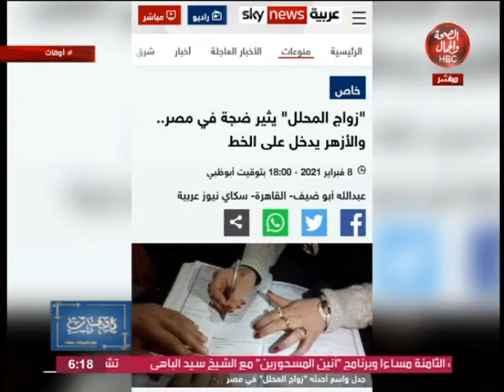أوقات | شاهد.. زواج المحلل يثير ضجة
تقديم: شيماء عماد

قناة_الصحة_والجمال# برامجنا